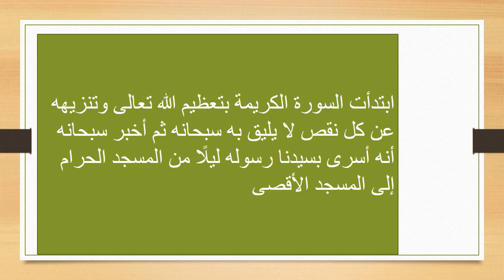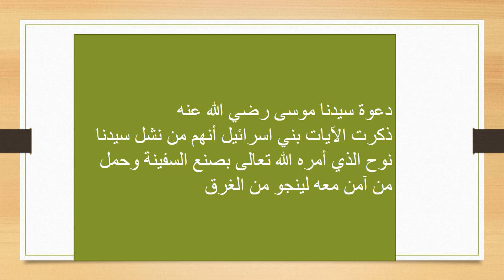الاسبوع الأول التربية الإسلامية الصف التاسعـ المعلمة هيفاء السويطي